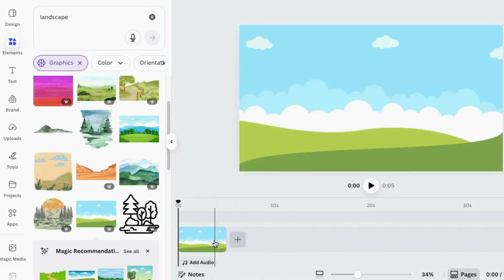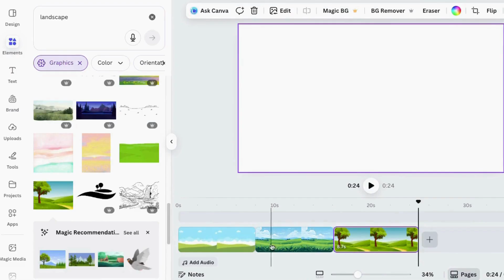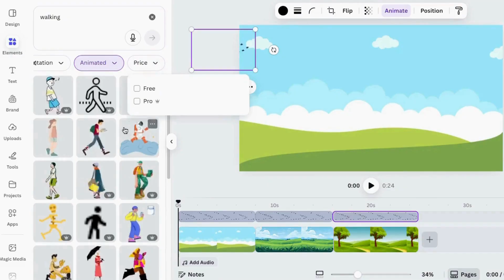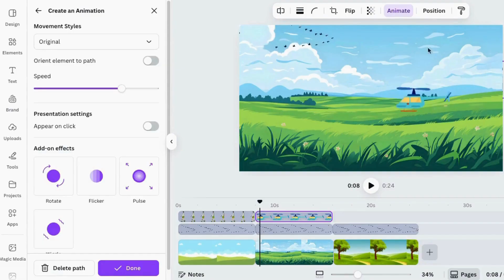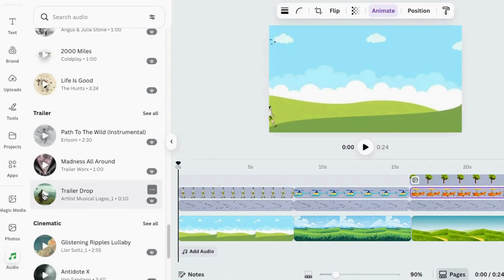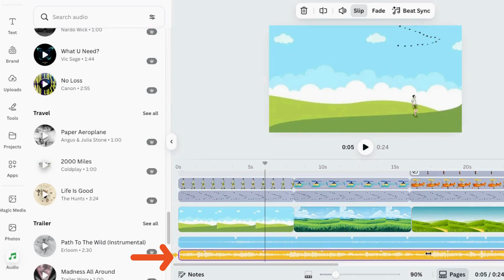Canva's Video Editor Just Got a Major Upgrade! (Here's What's New)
Want to edit videos faster without the stress of “real pro” editing software? How To Use the NEW Canva Video Editor 2.0 (Full Beginner Tutorial) Canva Video Editor 2025 Tricks You NEED To Know!

Canva just dropped Video Editor 2.0, and this update is honestly wild. Canva's New Video Editor Makes Editing SO Easy! Beginners Tutorial

See how to make the most of Canva 2.0 with these essential Canva tips for video creators! This video tutorial walks you through the faster, cleaner Canva video editing interface, perfect if you're using Canva for beginners or are already a Canva pro. Learn how to edit video in Canva like a pro!

Canva Video Editor Just Got a Major Upgrade (Here's Why You Should Care) This Canva Update is a Game Changer for Video Creators: Introducing Canva Video 2.0!

In today’s video, I’m walking you through exactly how to use the new editor — the layout, the tools, the shortcuts, and the features that make your videos look pro in way less time. I've been experimenting with it for days now and I'll share with you some of the things I've learned.

How to Edit Videos Like a Pro in Canva 2.0: Complete Beginner Tutorial. Canva 2.0: The Video Editing Secret No One’s Using. New Canva Update = Game Changer for Video Creators

Whether you're a content creator, educator, entrepreneur, or just someone who wants clean, polished videos without the learning curve… this new Canva update changes the game.

💡 What You’ll Learn in This Video:
The new Canva 2.0 timeline + editing layout
How to cut, trim, and sync clips
The upgraded transitions & effects

How To Use Canva Video Editor (2025 Update + New Features) By the end, you’ll know how to edit complete videos in Canva from start to finish — fast, easy, and without needing pro software.

🧠 Perfect for: YouTubers, marketers, educators, and anyone using Canva for video creation.

TIME STAMPS:
00:00 - Introduction
0:29 - Getting Started in Canva’s New Video Editor 2.0
0:51 - Adding Content to the Video
1:27 - Adding Layers & Other Media
2:33 - Adding Characters
3:55 - Using Magic Grab
4:29 - Adding Music or Voiceovers
5:26 - Adding Transitions/Other Media
5:44 - Conclusion

This update pushes Canva beyond design — into full-scale content creation. If you’ve ever wanted to edit videos faster without expensive software, this version of Canva is built for you.

Join the Revolution:
Ready to create animations that stand out? Grab your computer or laptop, follow along, and let's get animated! Your audience will be amazed by what you can create with Canva & AI.

Whether you're an aspiring artist or a seasoned pro, "Makes It With AI" is here to guide you every step of the way on your creative journey as we make art with AI and other online tools. Until next time, keep creating, keep innovating, and keep making it with AI!